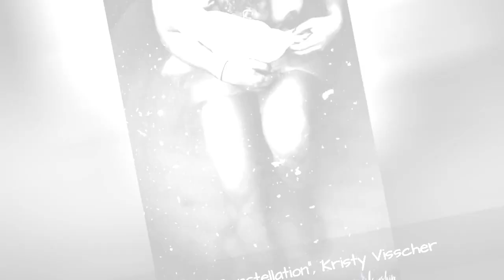27 Stunning Birth Photos That Won The 2020 Birth Photography Competition !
The miracle of birth is a powerful yet shocking event. What we see on TV and in the movies is a sanitized version of reality which is both beautiful and emotionally raw.The winners of the 2020 International Birth Photography Image Competition have been announced and we bring you the most powerful images that show just how strong moms are. Be warned, dear Readers, the images below are NSFW, very graphic, and should be viewed at your own discretion.If youd like to view some more emotional photos from the photo contest in previous years, have a look through Bored Pandas earlier articles here, here, and here.
0:00 - Intro
0:00:12 - Honorable Mention: \"Reactions\", Paulina Splechta
0:00:21 - Honorable Mention: On The Day You Were Born, Sarah Maverick
0:00:30 - Best In Labor: Morning Light Creeps In, Shea Long
0:00:39 - Honorable Mention: \"Milagre Da Vida\", Jana Brasil
0:00:48 - Honorable Mention: Fresh, Brittney Hogue
0:00:57 - Best In Fresh 48: Her Cup Runneth Over..., Martha Lerner
0:01:06 - Honorable Mention: \"A Dramatic Entrance\", Dania Watson
0:01:15 - Honorable Mention: \"Colostrum Drunk\", Shea Long
0:01:24 - Best In Postpartum: \"Vernix Constellation\", Kristy Visscher
0:01:33 - Honorable Mention: \"She Watches Them\", Ashley Marston
0:01:42 - Honorable Mention: \"Silence\", Evelien Koote
0:01:51 - Honorable Mention: \"In Between\", Daniela Justus
0:02:00 - Members' Choice First Place: Ring Of Fire, Katie Torres